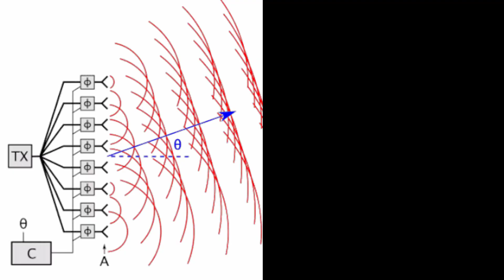Iran Bavar-373 Air Defense System | Anti Ballistic Missile | ইরান বাভার ৩৭৩ আকাশ প্রতিরক্ষা ব্যবস্থা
Iran Bavar-373 Air Defense System. Bavar 373 Anti Ballistic Missile Defense System Bangla News 2022. ইরানের বাভার ৩৭৩ আকাশ প্রতিরক্ষা ব্যবস্থা বাংলা ২০২২. Iran's Air Defence System Bavar 373 in Bangla. Iran Bavar-373 Missile Defense System. Bavar-373 Can Intercept ICBM Missile?